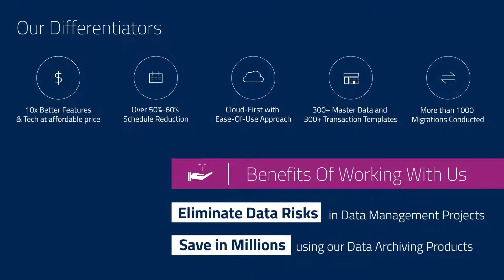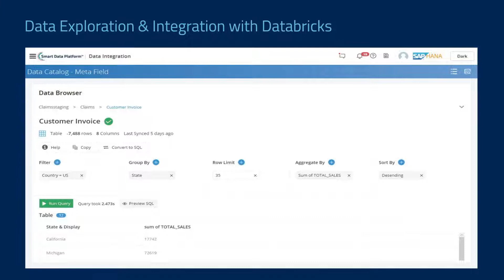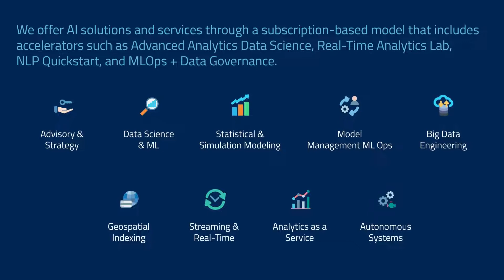Data + AI SUMMIT 2022 - Databricks | ChainSys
Come see us @ DATA + AI SUMMIT 2022 - Booth # 947